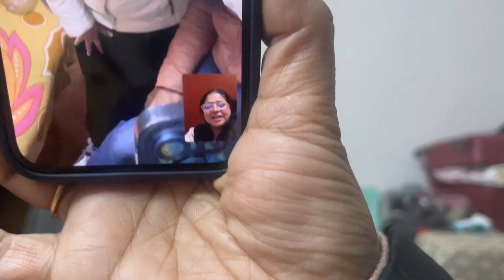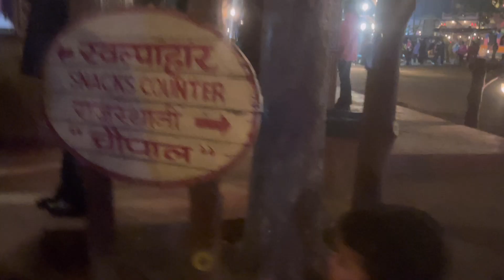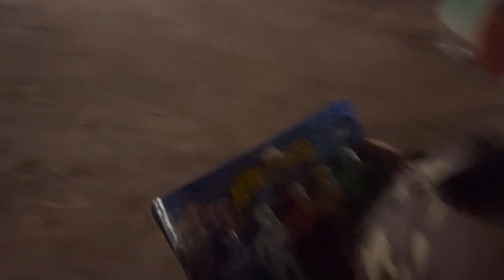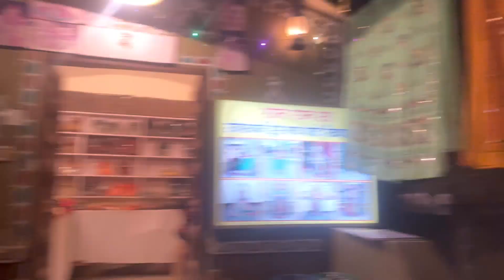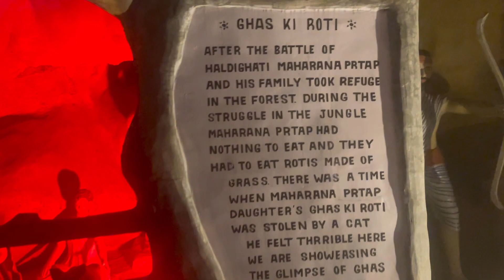Mohali-Day 4-bday celebration|chokhi dhani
hii guyss.. hne celebrate kiya bday ghar pr aur fir gye chokhi dhani panchkula me. Hope u like our video❤️.Thanku for watching us🙏.